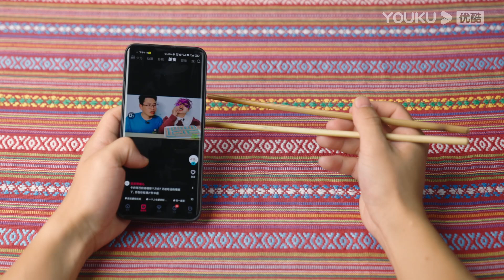TRAILER：热气腾腾的江湖绝味，7分钟下饭爽片即将热播！ | 江湖搜食记 Streetside Feast | 优酷纪实 YOUKU DOCUMENTARY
【江湖搜食记 Streetside Feast】《江湖搜食记》是一档7分钟下饭爽片。通过美食导演的第一人称视角，寻宝藏小城，品江湖绝味，访隐世高手。体验式记录独具一格的地域特色和宝藏小城的口碑美食，透过接地气的老板看见一座小城的性格，用小馆灶间的美食故事传递人文温度。极致的视觉呈现、诱人的吃播画面、细腻的人物故事，感受这热气腾腾的人间。
★更新时间：11月5日起，优酷频道、优酷纪实频道会员每周五、六12点（UTC+8）抢先看两集（第一集纪实频道全体可看）。11月12日起，优酷纪实频道每周五、六12点（UTC+8）更新两集。